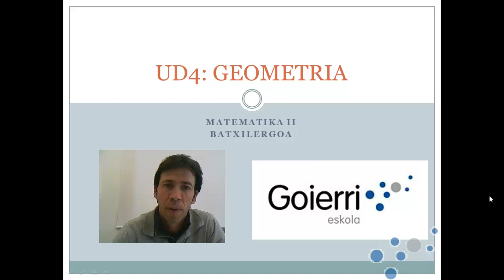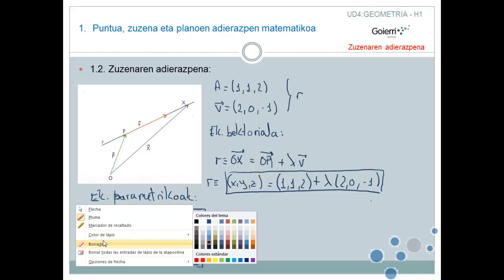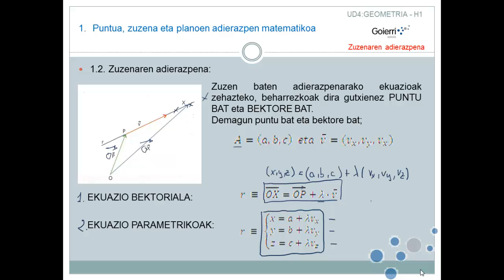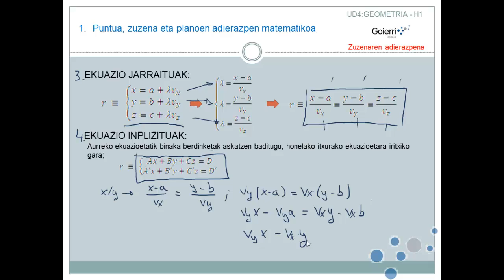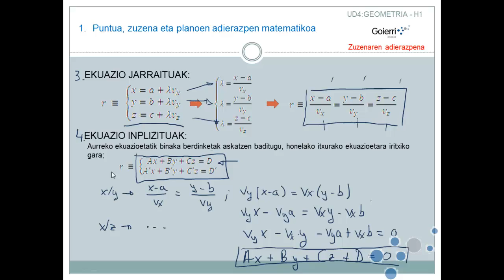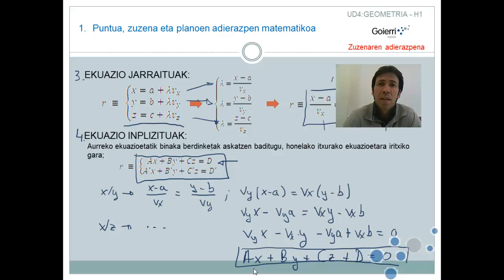UD4 14 zuzen baten adierazpena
MATE Batxi 2 GEOMETRIA zuzen baten adierazpena